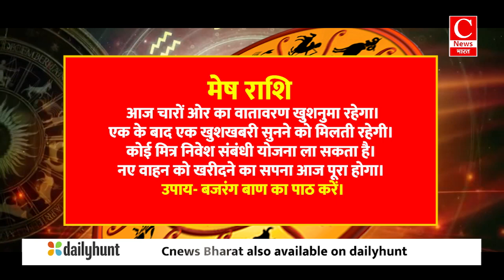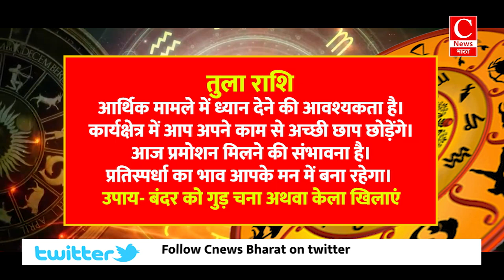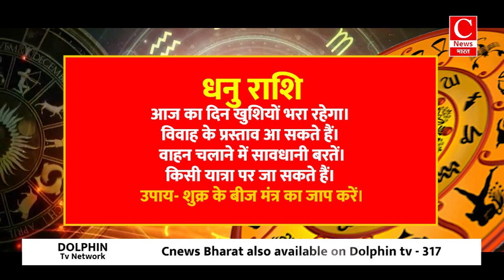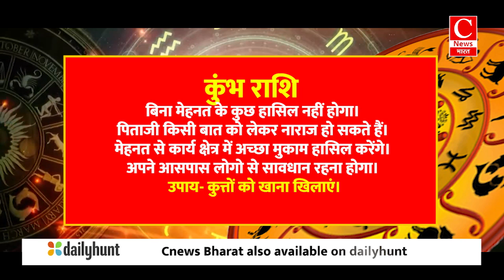Aaj ka rashifal 6 June 2024 , Aries to Pisces today horoscope in Hindi || Cnews Bharat